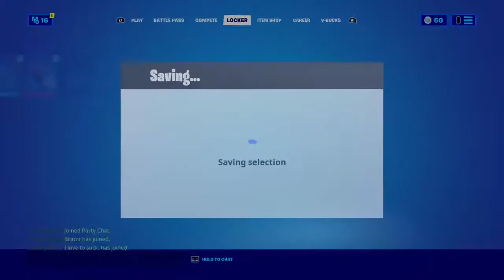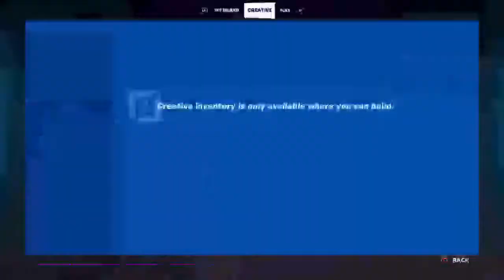Solo areana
A controller player that is just about better than average but not insanely cracked. Dreams to be a content creator that is big. Please help me achieve my dreams